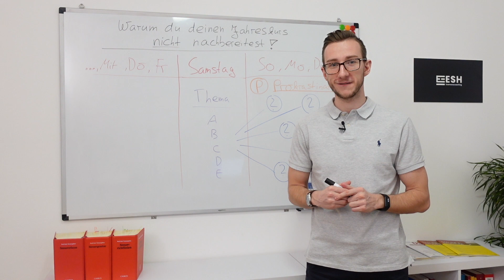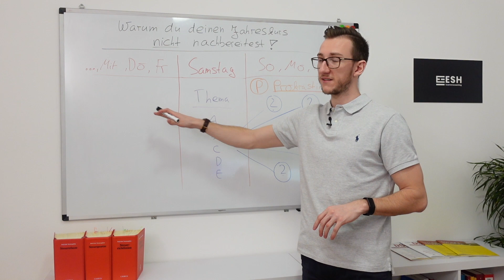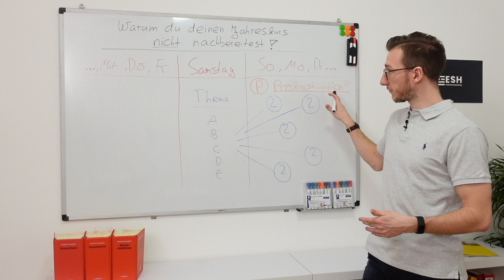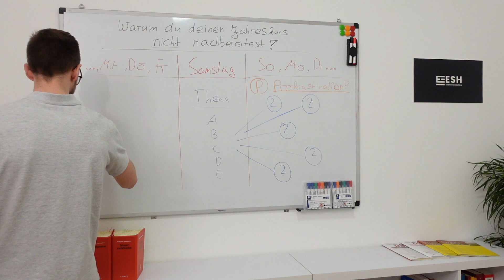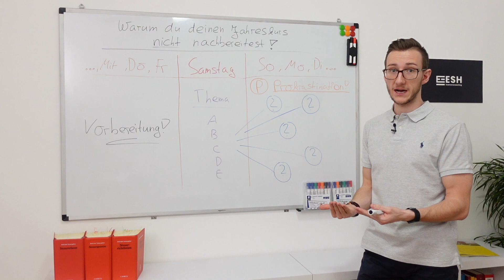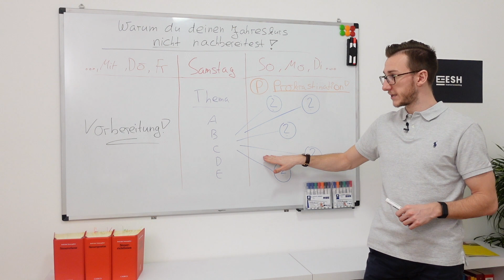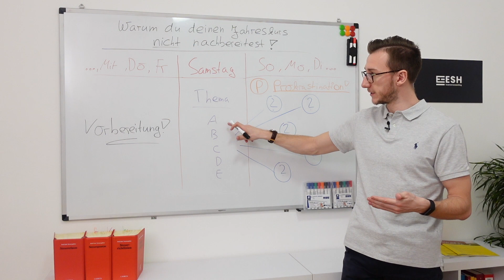Warum du deinen Jahreskurs nicht nachbereitest - Steuerberaterprüfung